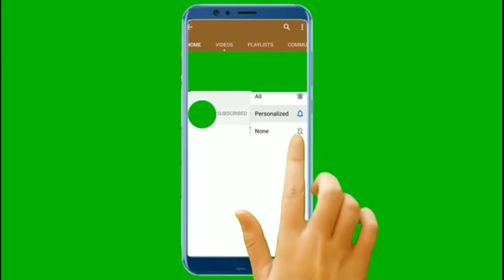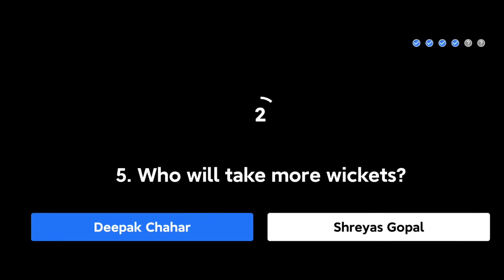Flipkart Power Play with Champions/EP-04/21 SEPTEMBER2020.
Hi Flipkart Power Play with Champions/EP-04/21 SEPTEMBER2020.